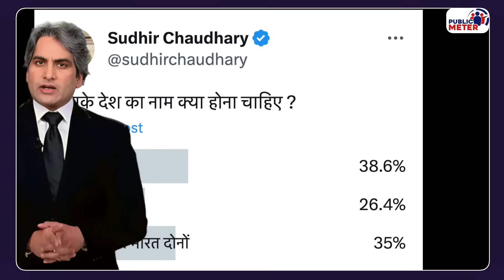Jackie Shroff ने दिखाई हिम्मत, India vs Bharat debate पर Modi Sarkar को क्या बोल गए?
The statement of Bollywood actor Jackie Shroff has also come to the fore in the debate of India vs. Bharat. In India vs. Bharat, where Amitabh Bachchan and Virender Sehwag supported the name Bharat, Jackie Shroff, while giving a message to the Modi government, said that on changing the name, there should be no political quarrels and everyone should live with love.